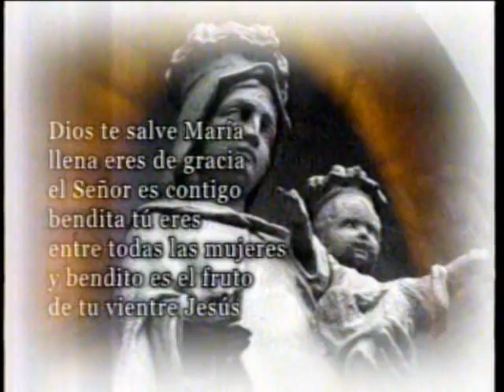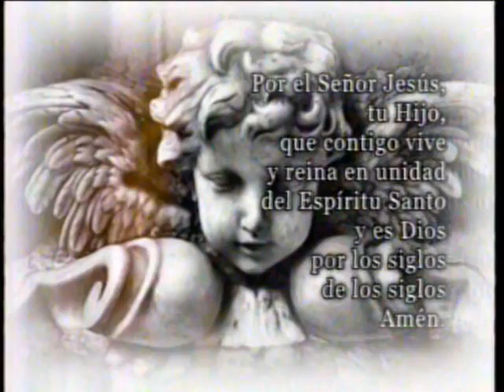América Televisión Presenta El Ángelus (Resubido Sin Copyright)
El Ángelus Devoción de origen franciscano, que para el Diccionario de la Real Academia Española es «Oración en honor del misterio de la Encarnación», hace una síntesis admirable del mismo, de las personas que intervienen en tan gran acontecimiento y de la misión o actitud de cada una de ellas, con palabras tomadas del mismo Evangelio. En su extremada brevedad, ofrece materia sólida a la vez que asequible para la meditación cotidiana del creyente. San Lucas refiere que el ángel Gabriel fue enviado por Dios a una ciudad de Galilea, llamada Nazaret, a una virgen desposada con un hombre llamado José, de la casa de David; el nombre de la virgen era María. El ángel le dijo: «Alégrate, llena de gracia, el Señor está contigo.» Luego añadió: «No temas, María, porque has hallado gracia delante de Dios; vas a concebir en el seno y vas a dar a luz un hijo, a quien pondrás por nombre Jesús.» María respondió al ángel: «¿Cómo será esto, puesto que no conozco varón?» El ángel le aclaró: «El Espíritu Santo vendrá sobre ti y el poder del Altísimo te cubrirá con su sombra; por eso el que ha de nacer será santo y será llamado Hijo de Dios.» Dijo María: «He aquí la esclava del Señor; hágase en mí según tu palabra.» Días después, María fue a casa de Zacarías y saludó a Isabel, la cual exclamó: «Bendita tú entre las mujeres y bendito el fruto de tu seno» (cf. Lc 1,26ss).

A modo de conclusión, San Juan añade en el prólogo de su Evangelio: «Y el Verbo se hizo carne, y habitó entre nosotros» (Jn 1,14). La recitación, es como sigue en esencia, con ligeras variantes: V. El Ángel del Señor anunció a María. R. Y concibió por obra del Espíritu Santo. Dios te salve, María... Santa María... V. He aquí la esclava del Señor. R. Hágase en mí según tu palabra. Dios te salve, María... Santa María... V. Y el Verbo se hizo carne. R. Y habitó entre nosotros. Dios te salve, María... Santa María... V. Ruega por nosotros, santa Madre de Dios. R. Para que seamos dignos de alcanzar las promesas de Cristo.

Oremos: Derrama, Señor, tu gracia sobre nosotros, que, por el anuncio del Ángel, hemos conocido la encarnación de tu Hijo, para que lleguemos, por su pasión y su cruz, a la gloria de la resurrección. Por Jesucristo, nuestro Señor. R. Amén. [Tomado de